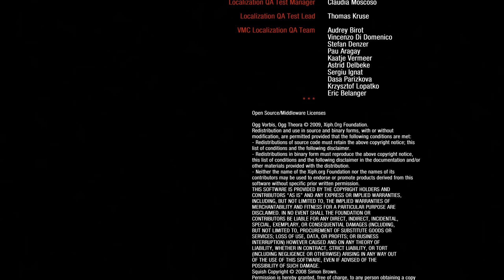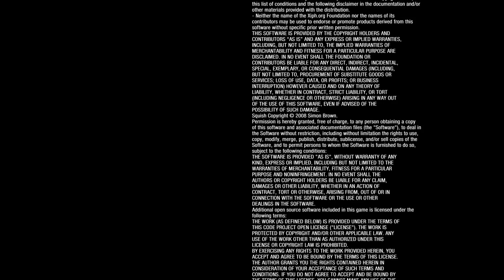METRO: Last light 17.část KONEC CZ Leťs Play od MATRIXXXL / fullHD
popis hry:
Příběh hry Metro: Last Light nás zavede o 1 rok do budoucnosti po událostech v Metro 2033, kdy ti, kteří přežili nukleární apokalypsu, stále žijí v relativním bezpečí moskevského metra. Monstra, radioaktivní prach, nebezpečné plyny, to vše nyní hyzdí povrch naší planety a lidská rasa je donucena žít v podzemí. Opět se ujmeme našeho hrdiny z jedničky, který si prošel peklem a byl obdařen novým pohledem na události. Artyom je opět v plné síle a rozhodl se pokračovat v boji proti neznámu. Poznejte zimu, utrpení, tunely, poznejte METRO!!

MY RIG
MB:   ASUS ROG Crosshair IV Formula
CPU: AMD Phenom II X4 965 Black Edition @3.4Ghz
GPU: AMD Saphire HD6950 2gb
PSU: OCZ ModXStream Pro 500W
SDD: OCZ Agility 3 120gb
RAM: Patriot 2x2gb ddr3 1600Mhz
         Kingston HyperX XMP 8GB (2x4)
HDD: WD Caviar Black - 640GB SATA 6Gb\s
Logitech g15
Logitech g500
Logitech z-2300 THX
CaptureCard: AverMedia Live Gamer HD